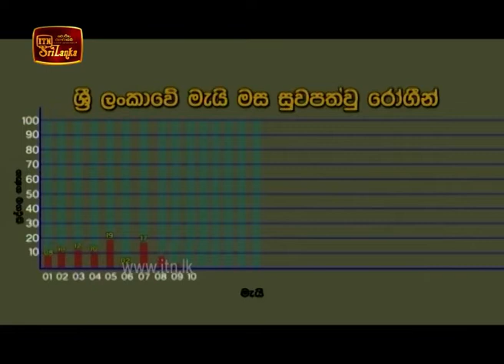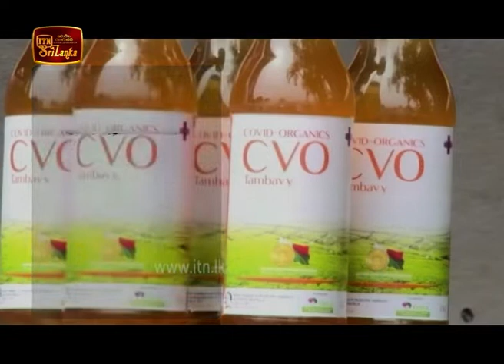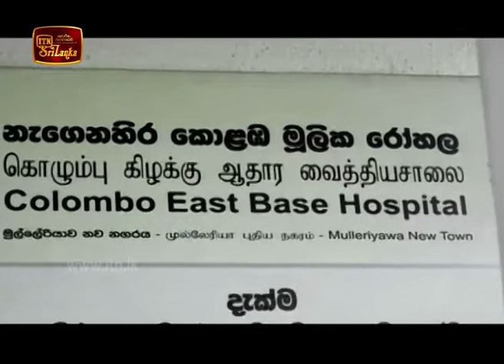ITN News 2020-05-10 | 09.30 PM